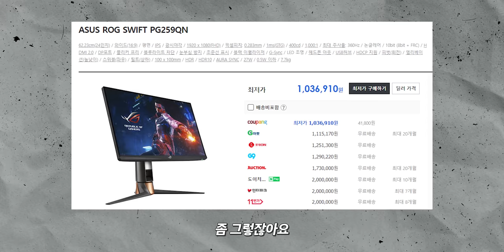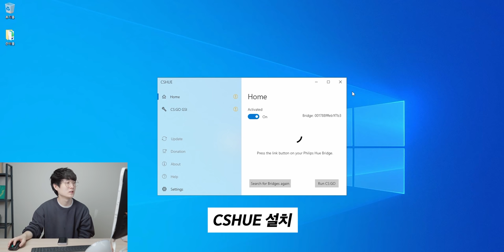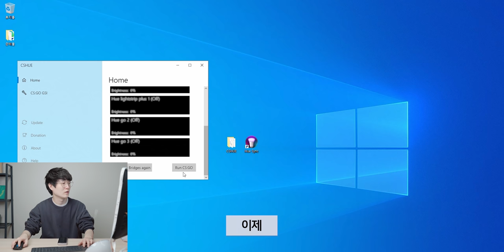현실 눈뽕 모니터를 만들어 봤습니다